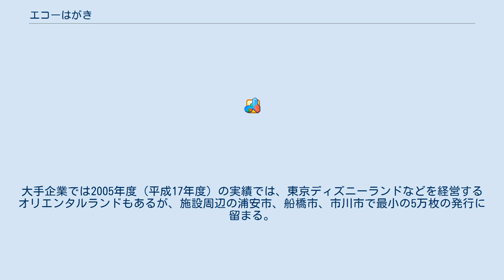エコーはがき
エコーはがきとは、日本郵便株式会社が発行するはがき（通常はがき）の一種である。
 エコーはがきは、通常はがきの下部スペースの一部（3分の1以内）をスポンサー（広告主）の提供する広告に当て、通常はがきの売価が1枚63円のところを、広告を掲載することで5円分を差し引いた1枚58円で販売される。
また、「エコーはがき（58円）」に地球環境保全のための寄付金（3円）が付加される「グリーンエコー」はがきも発売されることがある。
 名称には、広告の内容が「山びこ（エコー）」のように利用者（送り手、受け手）双方に伝わるという意味合いや、売価が5円安いことから、「エコノミー（経済性に優れた）」という意味合いも込められている。
 実際のエコーはがきの発行はスポンサーが決まってからとなり、また地域や数量が限定されることや、売価が5円（グリーンエコーは2円）安いことから一部に大量購入するヘビーユーザー（主に懸賞などの応募用や雑誌の投稿欄・視聴者・リスナー参加型放送番組への投稿用が考えられる。実際、1980年代後半に郵政省が実施したエコーはがきの利用目的について尋ねた一般アンケートでは「クイズやリクエストの応募に使う」という回答が63.1パーセント（複数回答）を占めた）、さらに収集家（コレクター）も存在することなどから、発売日当日に品切れになることが多く、通常の普通はがきのように郵便局でいつでも購入できるとは限らない欠点もある。
 発売情報については、郵便局や日本郵便のニュースリリースページの下部にある各支社のプレスリリースを当たる必要がある。
 初期には東京証券取引所一部上場クラスの大手有名企業による全国版も多かったが、1990年代以後のいわゆるバブル崩壊後は、ほとんどが広告主の所在する周辺地域で発売される、最小ロット5万枚の地方版であり、入手難に拍車をかけている（特に沖縄県では2004年度は全く発売されず、2005年度の販売もなかった）。
 スポンサーは主に地方自治体関係が多く、国営時代には郵便貯金や簡易保険といった身内の広告で発売したこともあった。
その他では、私立大学、公益法人、地域の中小企業など。
大手企業では2005年度（平成17年度）の実績では、東京ディズニーランドなどを経営するオリエンタルランドもあるが、施設周辺の浦安市、船橋市、市川市で最小の5万枚の発行に留まる。